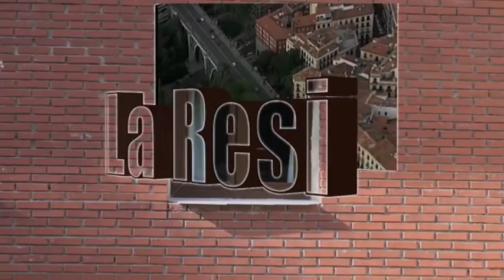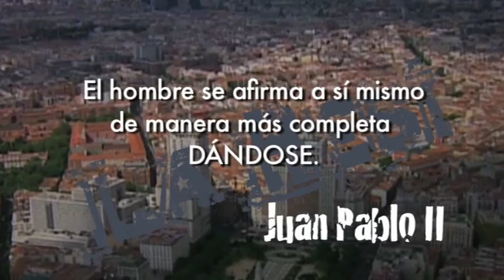La resi: Vamos de boda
En este programa de la serie "La resi", las chicas descubrirán que hay en la actualidad muchas personas que no quieren comprometerse a vivir el matrimonio, muchas veces debido al egoísmo.
Por eso intentan hacer entender a su amiga Lucía, que no piensa casarse con su novio Andrés, porque dice que están bien así, que no hay que tener miedo al compromiso, sino poner fundamentos sólidos en Dios.
A Elena le toca llevar la reunión del miércoles, que será sobre el matrimonio. Clare también aprende que no hay que dejarse llevar por el corazón...